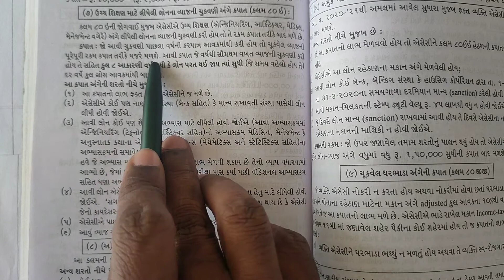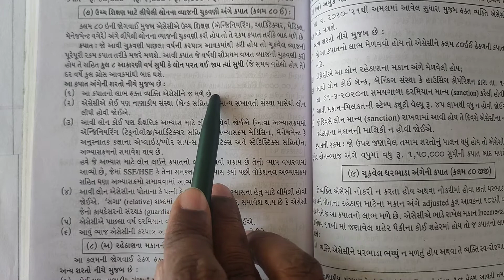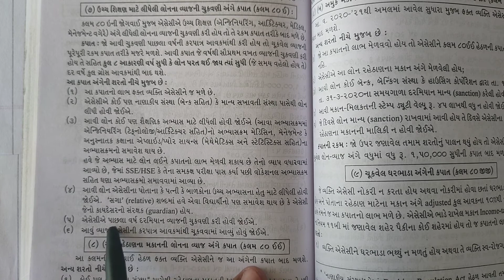કલમ 80 E (Section 80 E)